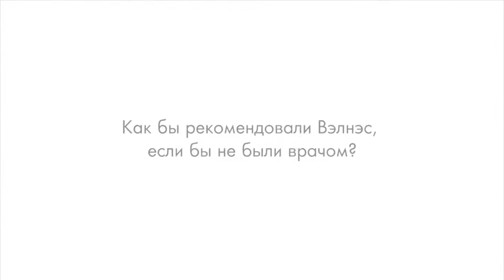Почему Wellness это не только вкусно и полезно, но еще и выгодно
Сейчас всё больше и больше появляется возможностей зарабатывать удалённо, вести свободный стиль жизни и путешествовать в любое время!!!

Мы приглашаем вас в свою команду делать бизнес  вместе.

Инстаграмм - matveev.s.p